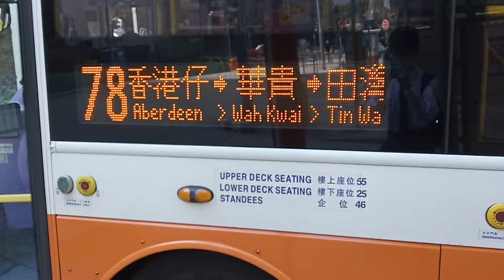新巴78號線側牌